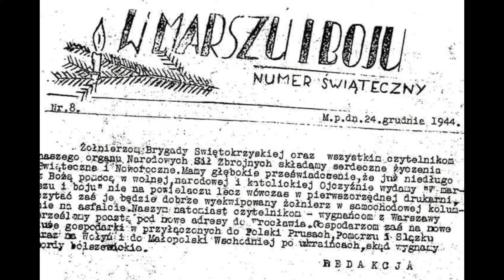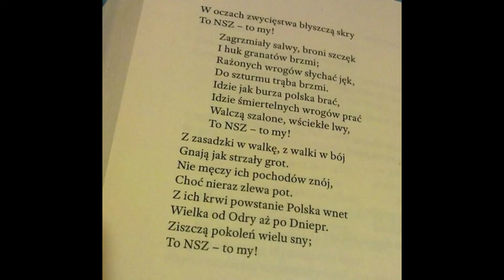BRYGADA Świętokrzyska odc 1